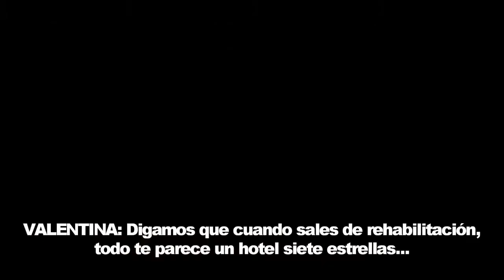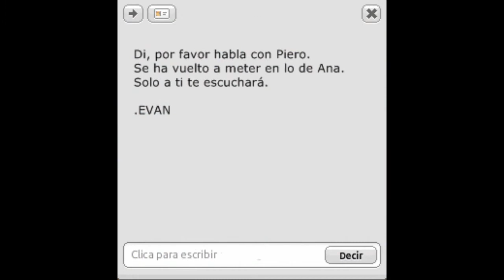VIDAS PARALELAS - CAPÍTULO 1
Puedes seguir viéndola en el canal de youtube oficial de HuPro;

Y recuerda, tu también puedes ser parte de Hupro.